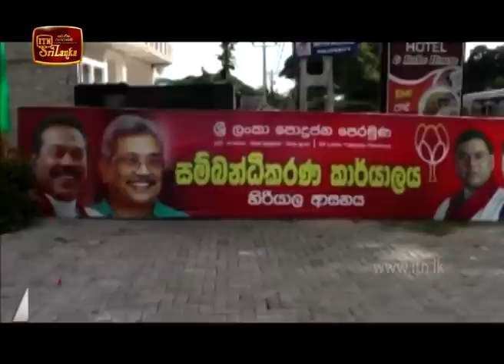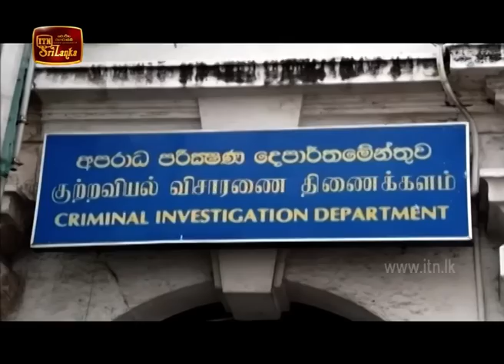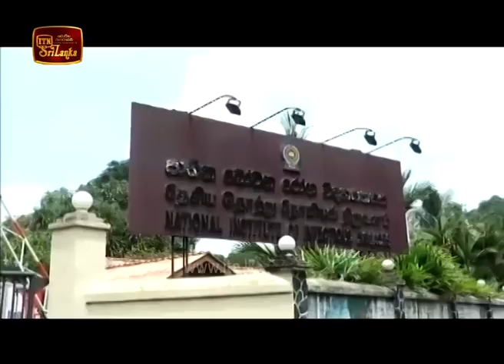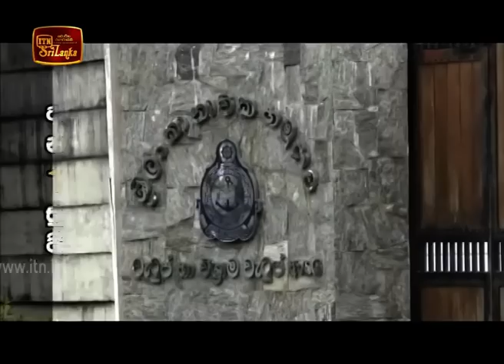ITN News 2020-06-20 | 06.30 PM